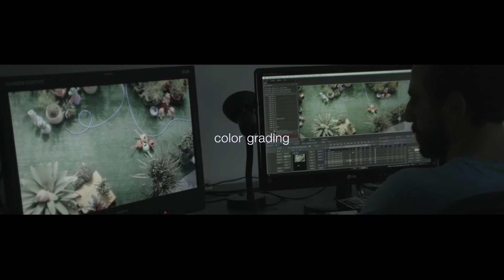Leroy Merlin - Behind the Scenes - ING